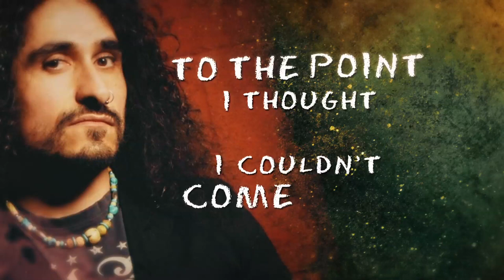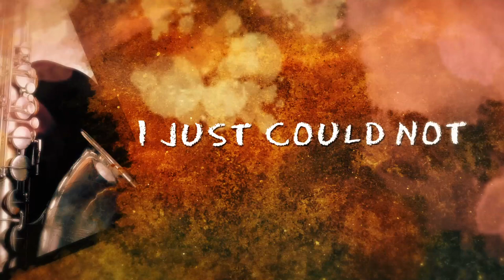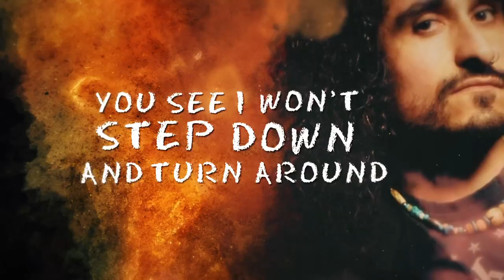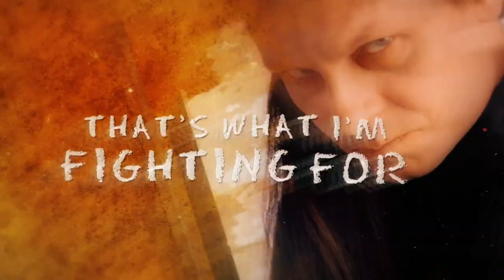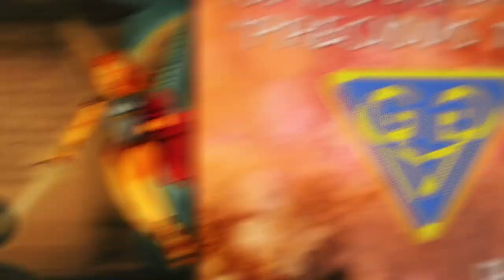GGM Project - Precious Time (feat. Steve Porcaro) [OFFICIAL VIDEO]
Precious Time is part of GGM-Precious Time project, produced by GGM STUDIOS and FM Music, and promoted by Volcano Records

Written by Marco Ferrari
Mixed and mastered by Alessandro Del Vecchio

Starring
Alessandro Del Vecchio - vocals
Marco Ferrari - guitars
Steve Porcaro - hammond and synth
Leland Sklar - bass
Scott Page -sax
Shannon Forrest -drums
Domenico Turiano - percussion

GGM-Precious Time supports the fight against the disease ALS, Amyotrophic Lateral Sclerosis, features a team of international artists like Steve Porcaro (Toto, Michael Jackson), Leland Sklar (Phil Collins), Shannon Forrest (Toto), Scott Page (Pink Floyd), Fabrizio Grossi (Supesonic Blues Machine), Alessandro Del Vecchio (Jorn, Revolution Saints), Wes Little (Robben Ford) and others united against this terrible disease.